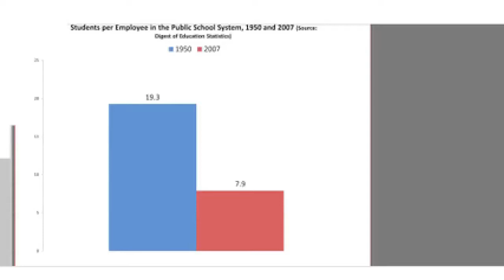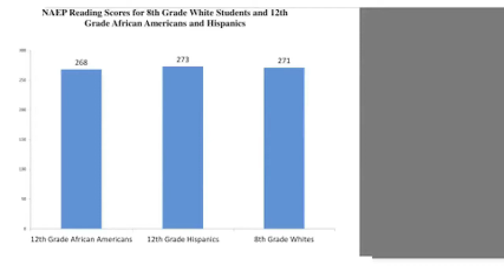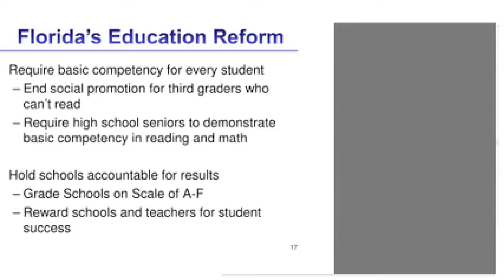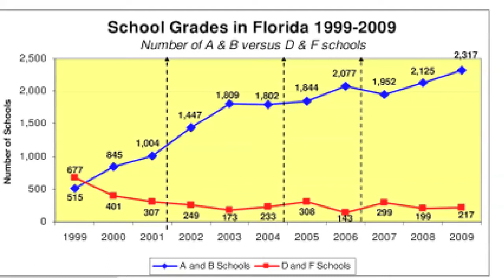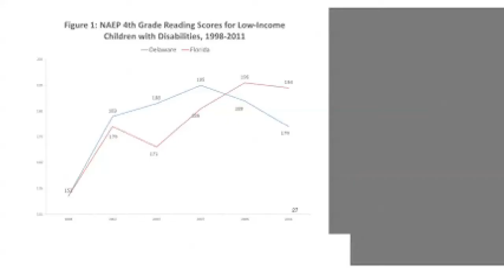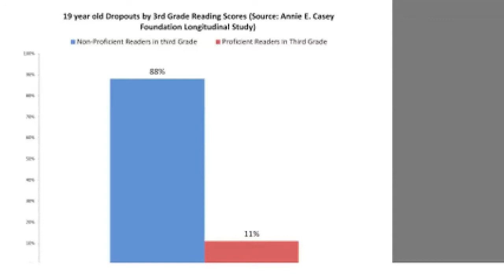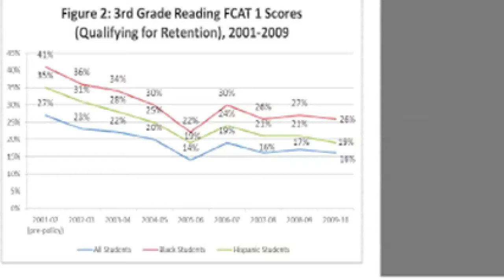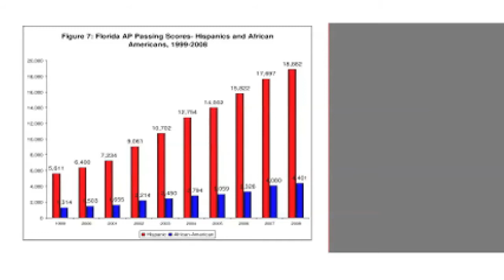Dr Ladner Excellence in Education Luncheon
The Caesar Rodney Institute sponsored a lunch at Dover Downs on July 31,2012. The guest speaker was Dr. Matthew Ladner, Senior Advisor of Policy and Research for the Foundation for Excellence in Education. He talked about how Florida fixed its educational system by changing the formula for how schools were graded and not automatically passing students who could not read. Note: Portions of Dr. Ladner's slide show has been incorporated into this video.